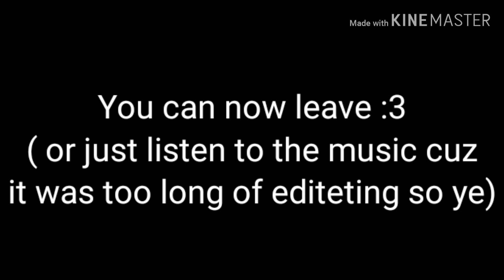Bad girlfriend/Gacha life\Anne Marrie